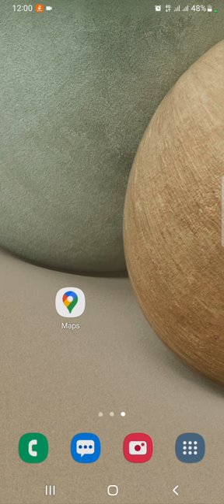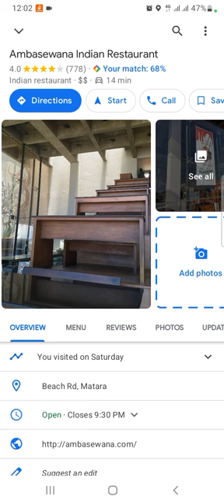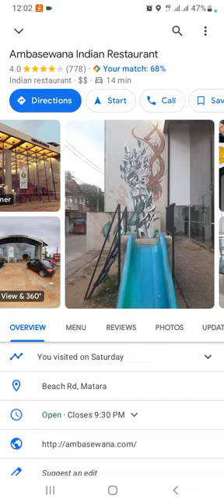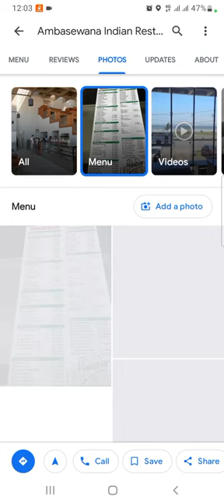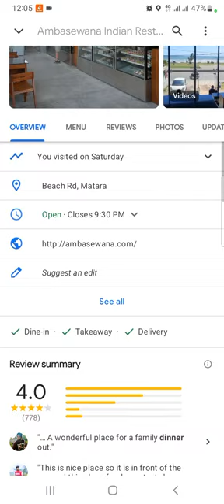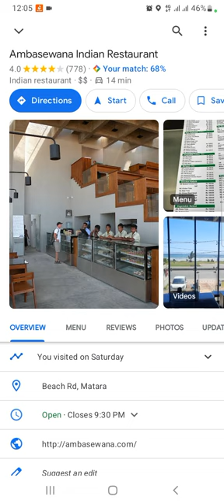යන්න කලින් විස්තර දැනගෙන යන්න - How To Know About Places Before Go - 101